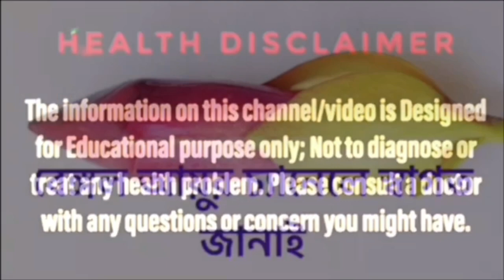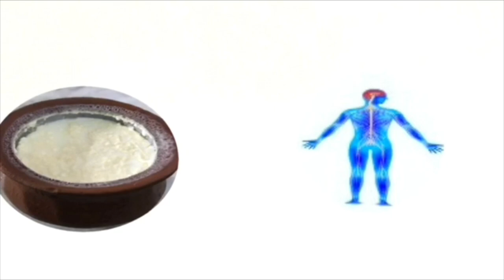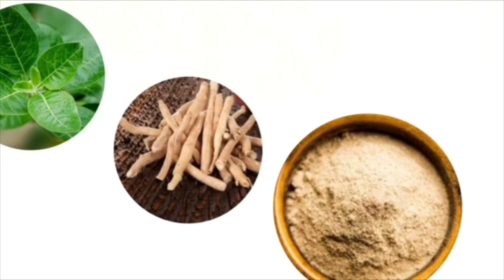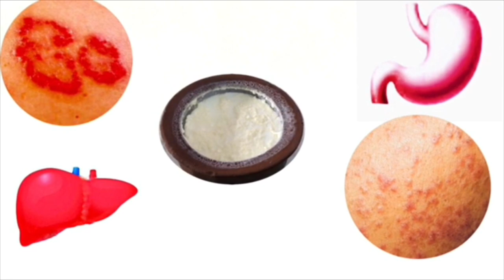টক দই হোক বা মিষ্টি দই, এই খাবারের সঙ্গে খেলে সর্বনাশ আটকাতে পারবেন না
টক দই হোক বা মিষ্টি দই, এই খাবারের সঙ্গে খেলে সর্বনাশ আটকাতে পারবেন না | টক দই এর উপকারিতা অনেক, কিন্তু কিছু খাবারের সঙ্গে দই খাওয়া নিষিদ্ধ।  জেনে নিন Bengal Ayur এর এই ভিডিও দেখে।